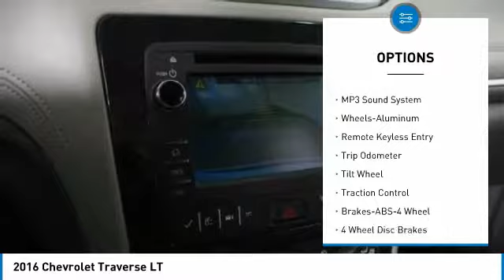2016 Chevrolet Traverse Minneapolis, St Cloud, Elk River, Monticello, MN 28135B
2016 Chevrolet Traverse LT

Don't miss this 2016 Chevrolet. Make a great choice today with this must-have suv. Learn more about this suv by contacting the dealership today and own it today.